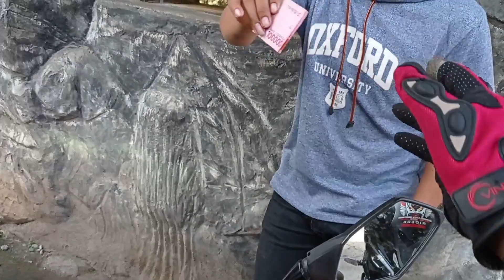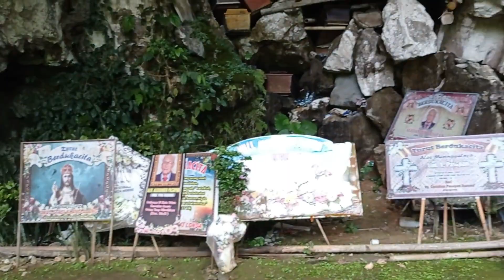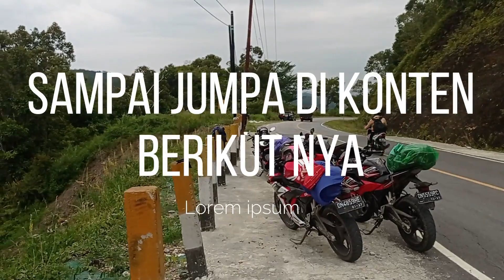MOTOR TURING 2000KM Eps03# TURING WISATA TORAJA,PERJALANAN SELAMA 2HARI BIKIN HEPPY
MOTOR CBR turing sejauh 2000km
turing terpanjang dalam sejarah
turing keliling wisata indonesia toraja
turing keliling wisata toraja
turing selama 2hari 2malam
turing motor moge
motor mpge turing sejauh 2000km